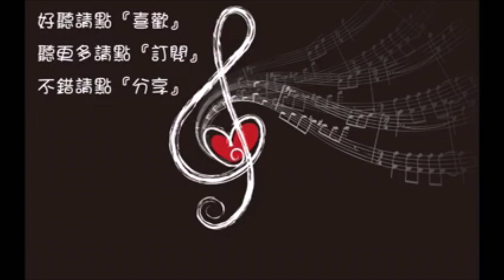劉德華 慢慢習慣